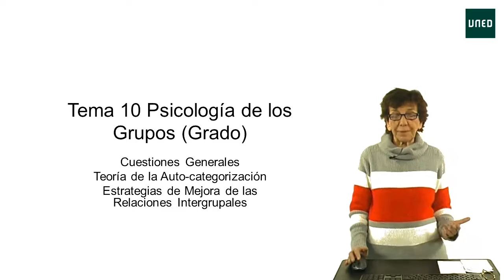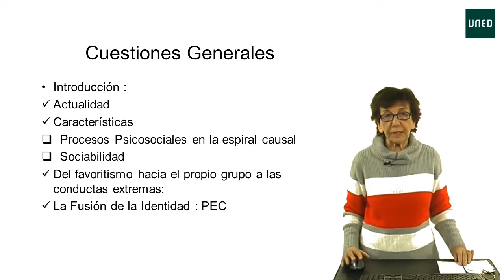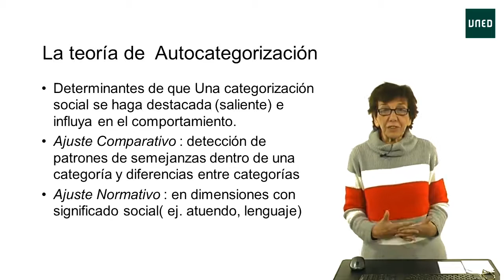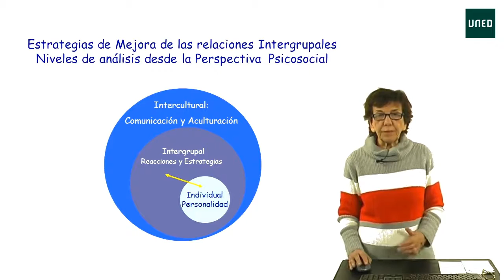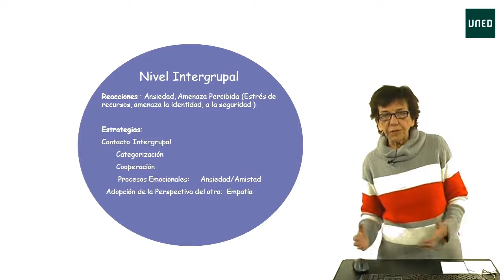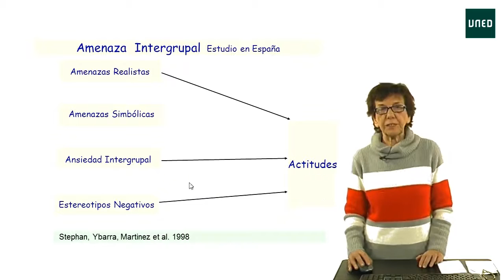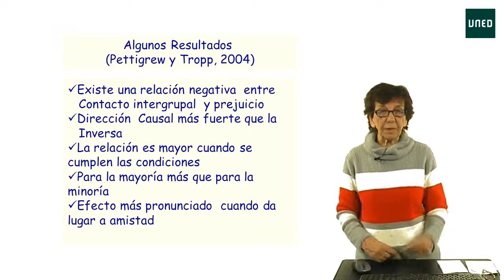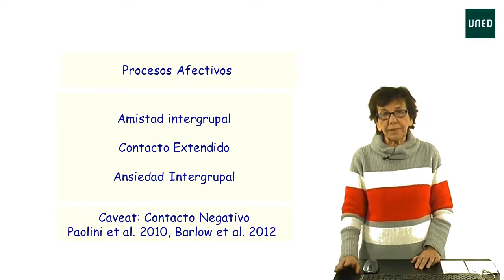Relaciones Intergrupales I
Carmen Huici Casal catedrática de Psicología Social y de las Organizaciones trata de las relaciones intergrupales desde una perspectiva psicosocial, haciendo hincapié en los aspectos aplicados, como las estrategias de mejora de esas relaciones, a partir de los distintos enfoques teóricos presentados en el texto.